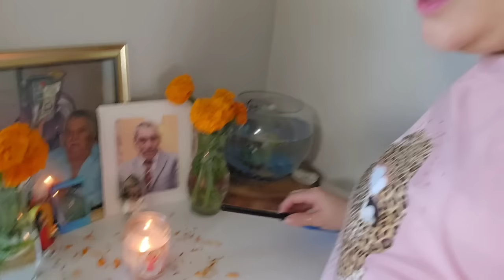Tenia Solo 2 Meses De Nacida‼️+Probando El Café Viral🤭 Recordando Ese Momento👩‍❤️‍💋‍👨+Llego pavo🦃